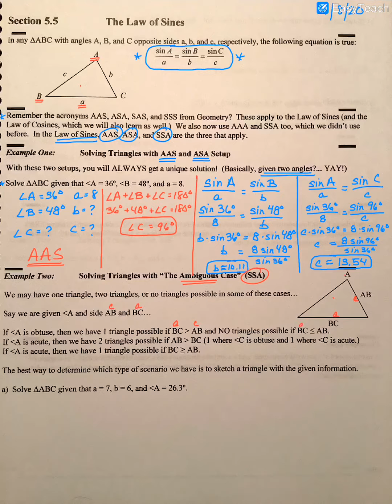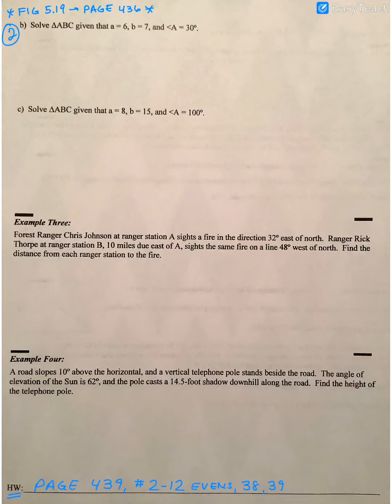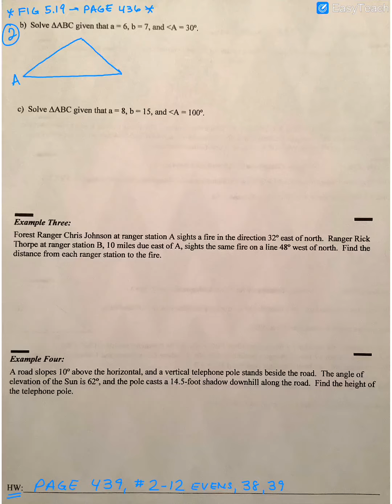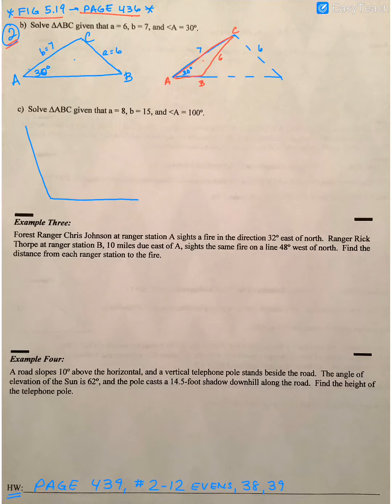Lesson 5 5